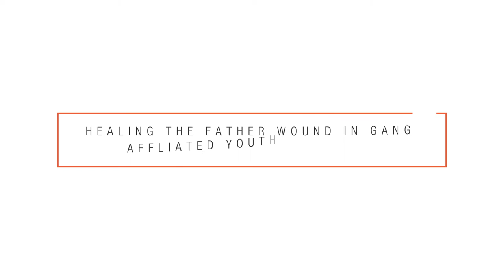Healing the Father Wound in Gang Affiliated Youth You Serve - Eric Vasquez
Check out EP. 21 of Tools, Tips, & Takeaways titled,  “Healing the Father Wound in Gang Affiliated Youth You Serve.”

Fatherlessness and other father-related matters are issues near and dear to youth workers’ hearts, especially urban youth workers. These issues can lead to a systemic onslaught of violence for urban youth without fathers—most notably—gang violence. Tackling the root of a lot of gang violence and affiliation—fatherlessness—ends with us who are on the frontlines. Watch above as our dear friend Eric Vasquez of Just Us 4 Youth returns to expand more upon this topic, a topic that hits close to home for many of us.

⁣𝐉𝐨𝐢𝐧 𝐎𝐮𝐫 𝐔𝐫𝐛𝐚𝐧 𝐘𝐨𝐮𝐭𝐡 𝗪𝐨𝐫𝐤𝐞𝐫𝐬 𝐍𝐚𝐭𝐢𝐨𝐧𝐚𝐥 𝐍𝐞𝐭𝐰𝐨𝐫𝐤 𝐨𝐟 𝐋𝐞𝐚𝐝𝐞𝐫𝐬 𝐅𝐁 𝐆𝐫𝐨𝐮𝐩
𝐅𝐨𝐥𝐥𝐨𝐰 𝐔𝐘𝗪𝐈! ⁣⁣⁣⁣⁣